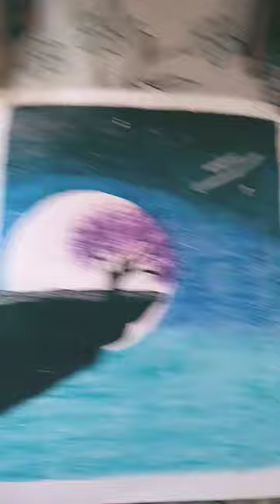28 September 2022